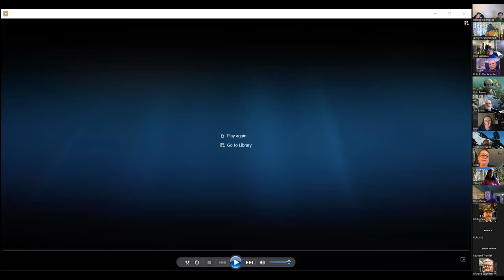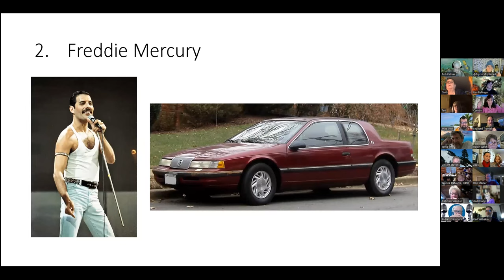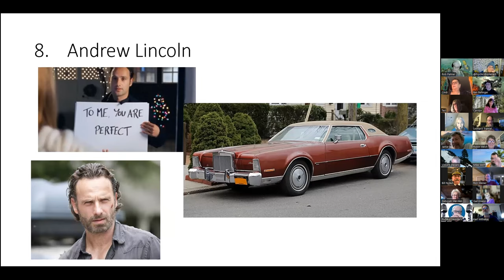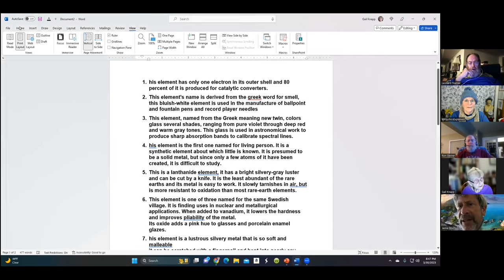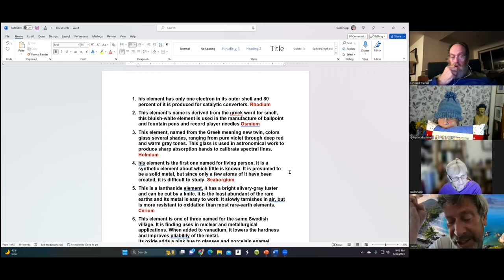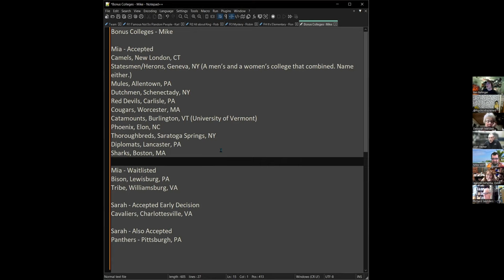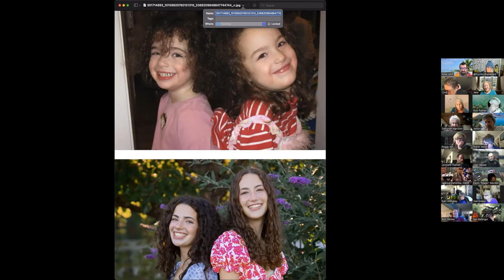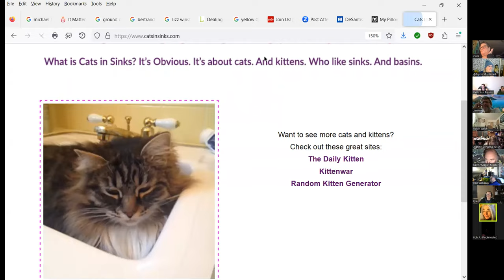Social Trivia by Susan - March 30, 2023 - Game #154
Karl Famous Not So Random People
Rob All about Stephen/Steven King
Robin Colors
Ron It's Elementary
Mike Wolf What colleges Mike's neices are accepted to